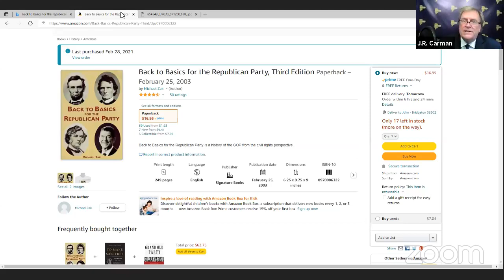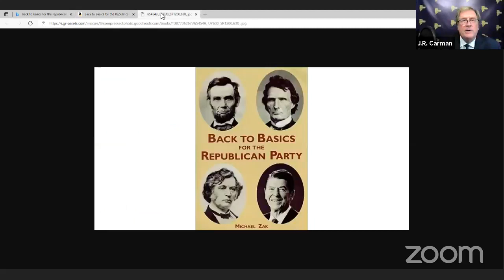Michael Zak discusses his book, "Back to Basic for the Republican Party." Eps.1 for a NJCR VC.